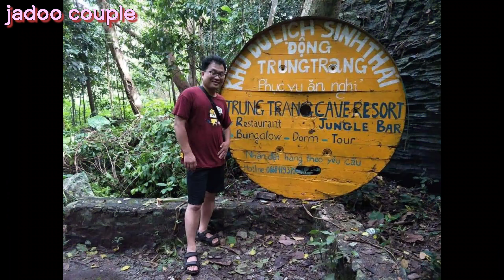한국사람인 내가 베트남여자 친구에게 청혼한이유 2018년 그때 우리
내가 와이프에게 청혼한이유